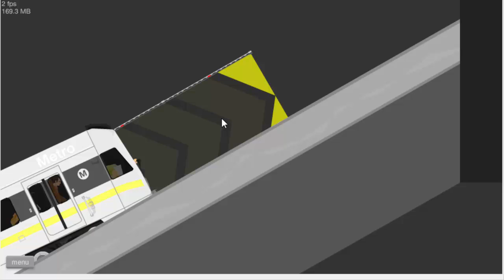Gamble Gaming - w/ Bitch Blaze & Antonio - Bitch Bus and Dodo Wag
Hey guys here is another Happy Wheels, but this time Antonio joins Bad Ass Blaze. Enjoy.

Also here is a link to our website, you are welcome to visit it any time you want. We will be posting every video there to, we also have special videos in there to. :